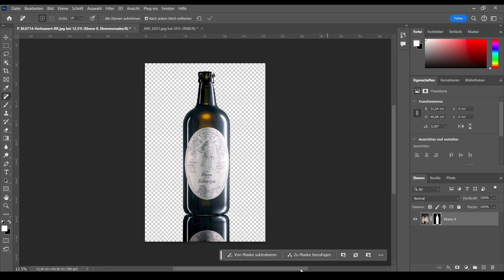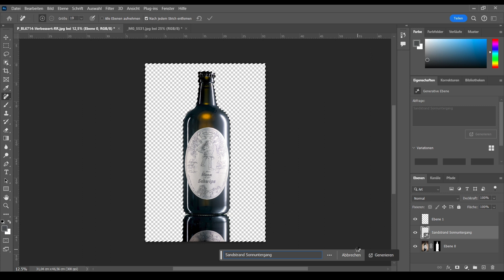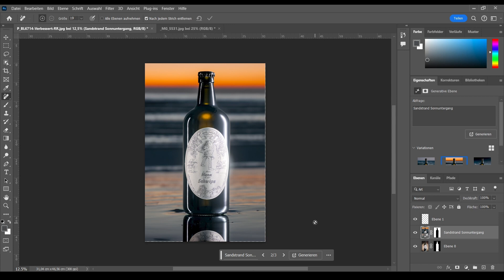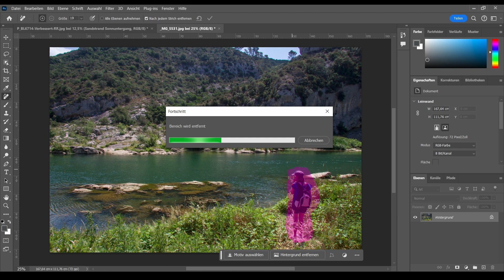Generative Fill in der Vollversion - Adobe Photoshop Update 2024 (25.0)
Die neue Photoshp-Version bring Generative Fill in die Vollversion von Photoshop. Was das bedeutet seht ihr hier im Video .

Dinge, die ich in diesem Video und zu dessen Produktion verwendet habe:

Rollei Lumis Glow RGB

Weitere Produkte aus der Lumis Reihe:
Lumis I-Light RGB
Lumis Mini I-Light RGB
Lumis Slim RGB-Ringlicht
Lumis Compact RGB
Lumis Key-Light
Lumis Solo 2
Lumis Mini

Lightroom, Photoshop:
Adobe Creative Cloud Foto-Abo

Kameras:
Blackmagic Design Pocket Cinema Camera 4K
Olympus M.Zuiko Digital ED 12-40mm F2.8 PRO Objektiv

Licht:
Rollei Soluna II-60
Neewer 660 LED-Licht

Zubehör:
Angelbird SD Card AV Pro UHS II 128 GB
Heavy Duty Video-Stativ
RØDE NTG2
Blackmagic Design DaVinci Resolve Studio

Transparenz:
Alle Geräte/Ausrüstung in diesem Video gehört mir selbst.
Die Produktion dieses Videos wurde nicht durch dritte finanziert oder gesponsort.